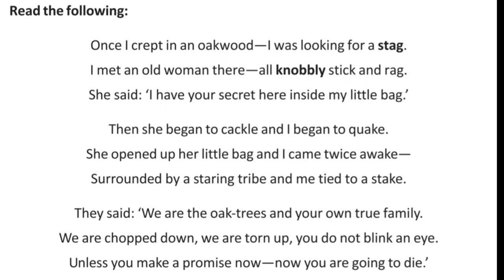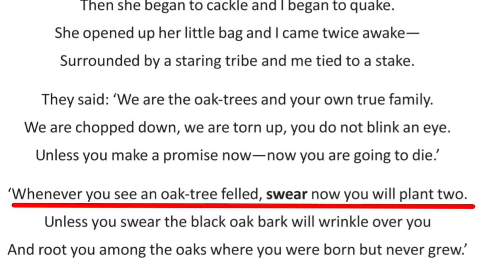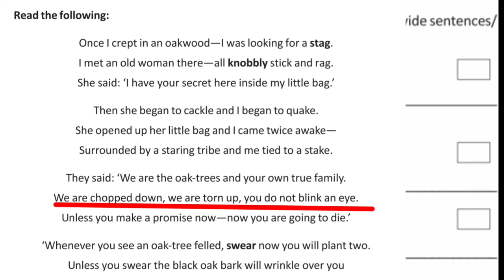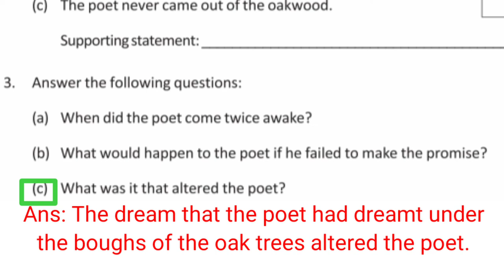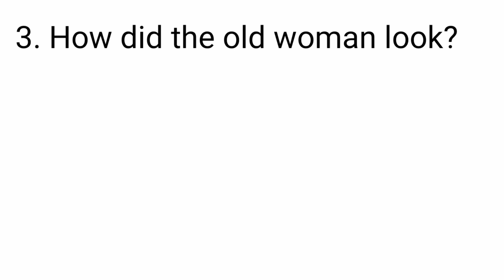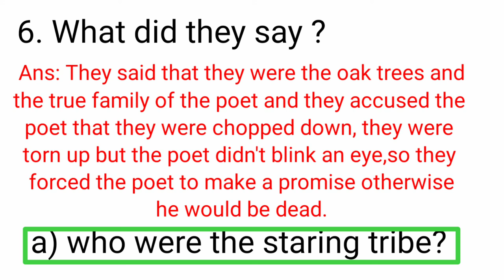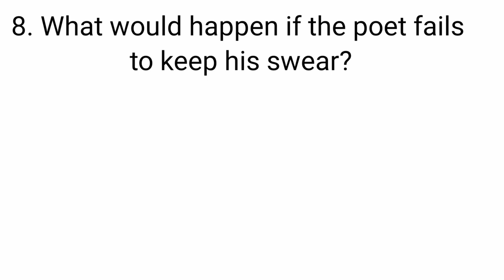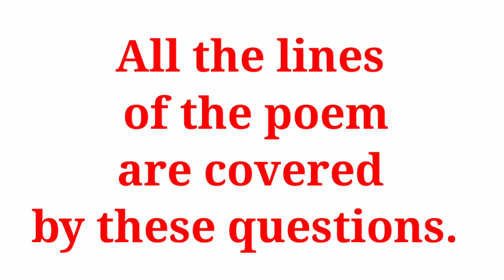Madhyamik exam practice | all important questions of My own true family | Learn Mate English.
All important questions and answers from My own true family.   Practice for Madhyamik English.

In this video important questions and answers from" My own true family" is discussed.